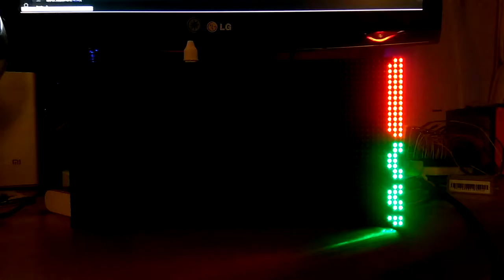64 x 32 Matrix Panel